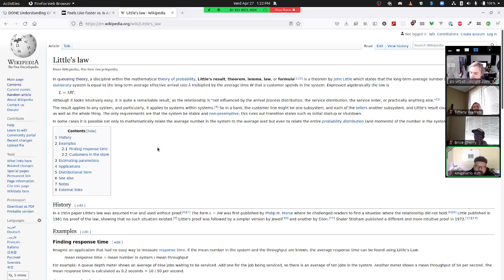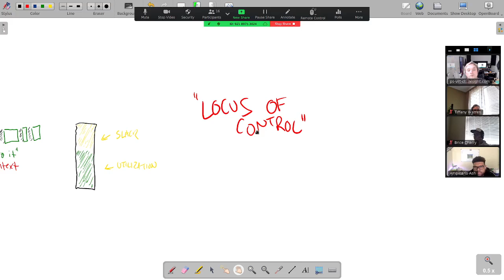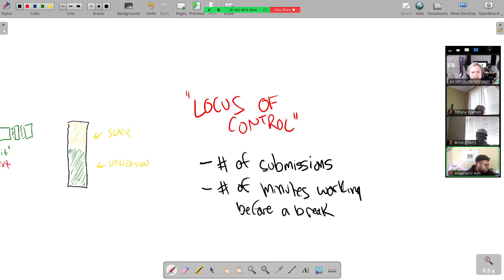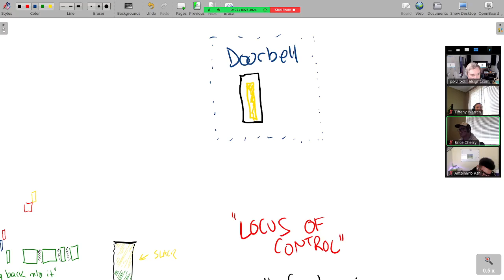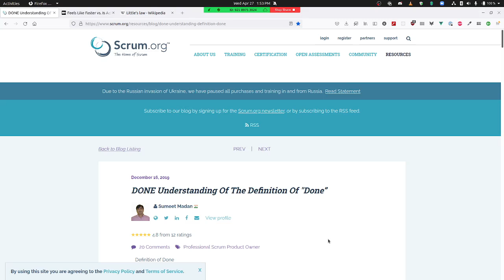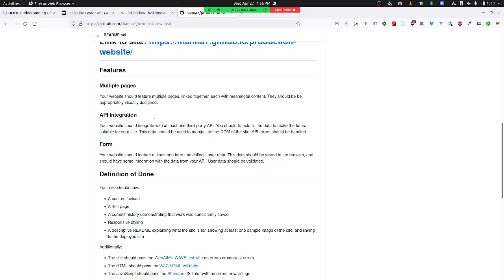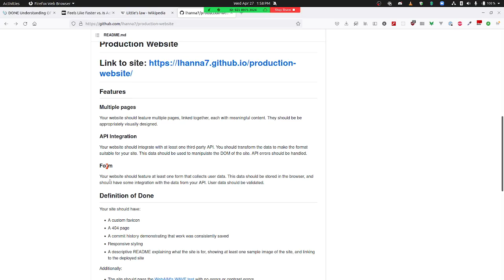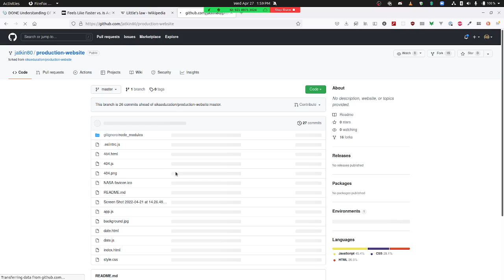Starting feels fast, finishing is fast